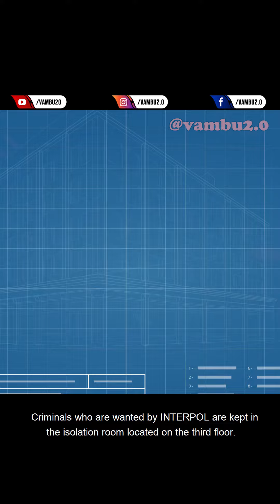Saving Santa | Christmas 2020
Breaking out Santa 🎅